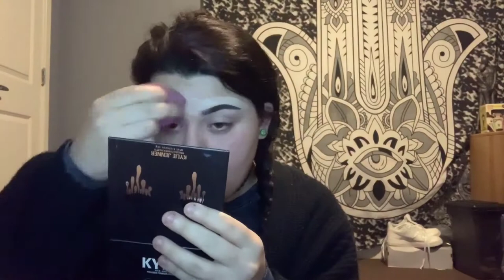Smokesesh / GRWM 🖤🌱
Products Used!
@smashboxcosmetics : Photo Finish Primer / Trio Face Contouring Set
@anastasiabeverlyhills : Pomade In Ebony
@beautyblender : Foundation In 2.10
@narsissist : Climax Mascara / Orgasm
Blush
@kyliecosmetics / @kkwbeauty Eyeshadow & Highlighter in Shade Saint
@toofaced : Matte Lip in Sugar Cookie